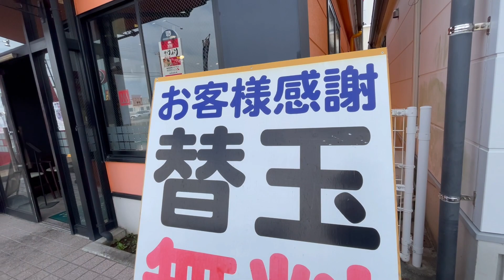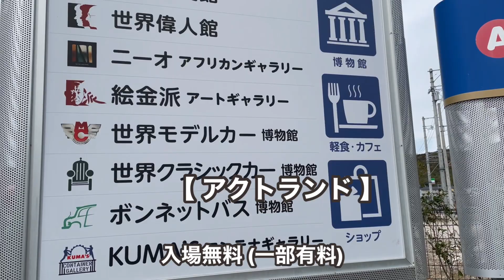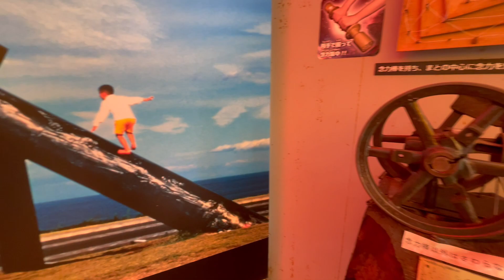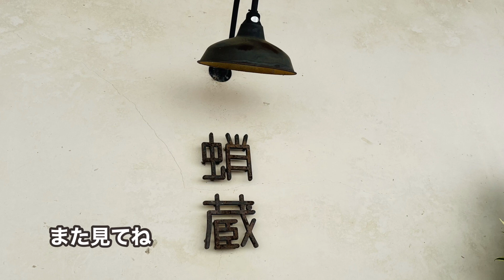高知県をブラブラ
00:00    地球33番地
01:59     ラーメン山小屋
03:12      アクトランド